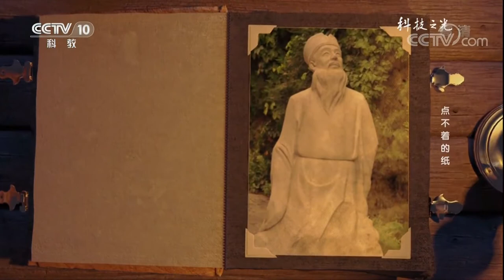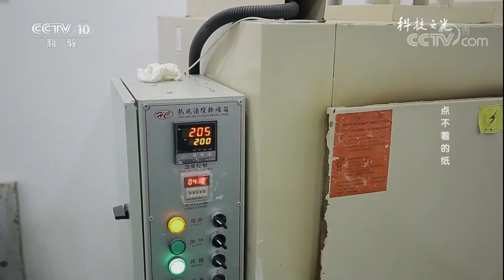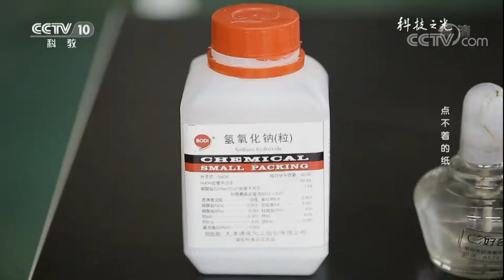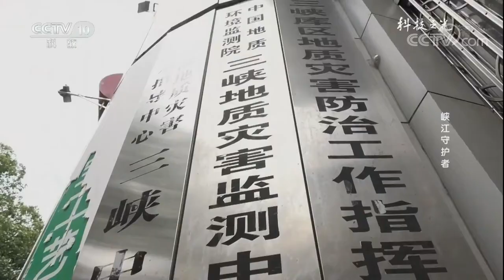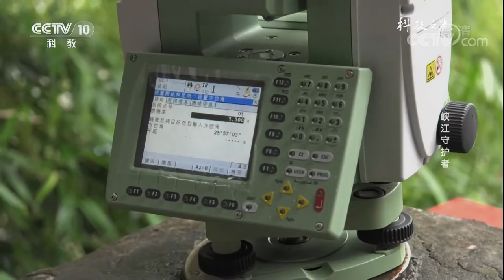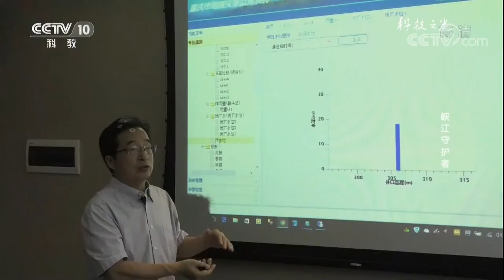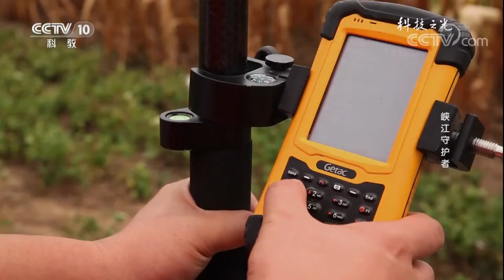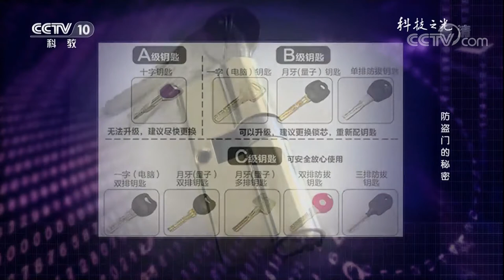《科技之光》 20171111 点不着的纸 | CCTV科教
本期节目主要内容：
芳纶纤维是一种新型的高科技合成纤维，它具有高强度、高模量、耐酸碱腐蚀、耐老化等性能，广泛应用于复合材料、特种防护服装和高温空气过滤等领域。风云变幻、天灾人祸，地质灾害一直是人类生存所面临的巨大挑战，它突发性强、不可预见、危害程度大。三峡库区自古以来就是地质灾害多发区，三峡库区地质灾害防治信息与预警系统成了三峡库区的守护者。全身覆盖钢铁、厚重的外壳，看似安全可靠的防盗门打开却不费吹灰之力。

《科技之光》是全国第一个大型科普电视栏目，全力为广大科技界、知识界、青少年以及热爱和关注科学的人士打造一档专业化频道里有新闻性的科技栏目，现已成为全国科普栏目的品牌之一。栏目坚持弘扬科学精神、倡导科学方法，制作的节目在国内外屡获大奖。